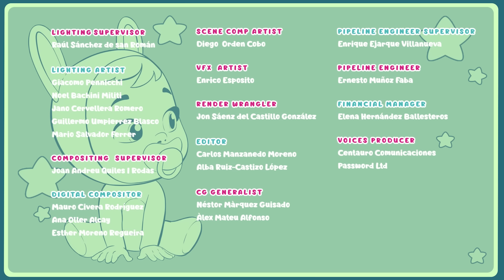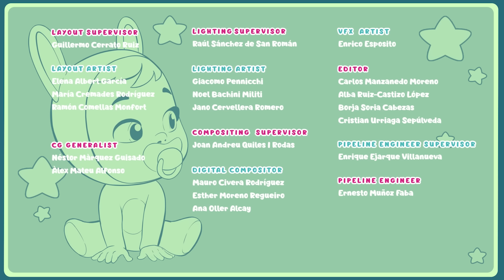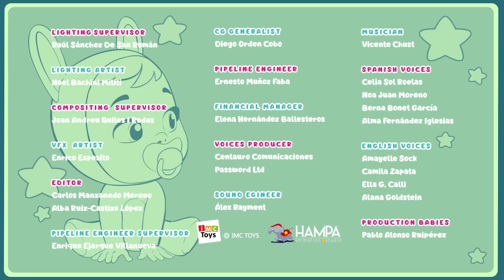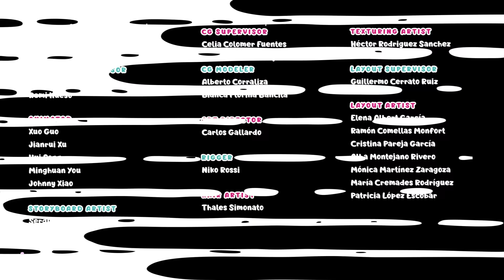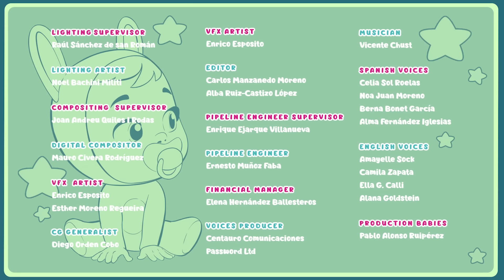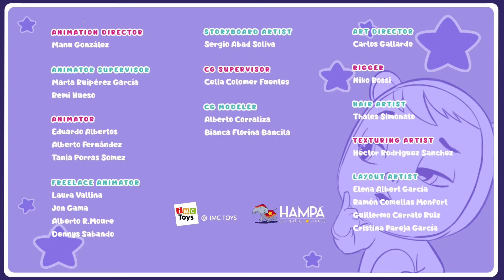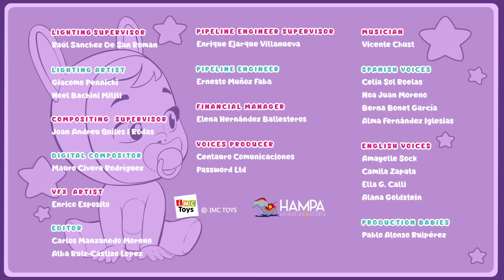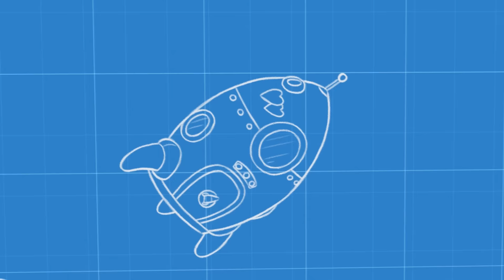😍🎆 BONNE ANNÉE 🎆🌈 CRY BABIES 💧 MAGIC TEARS 💕 Collection Spéciale